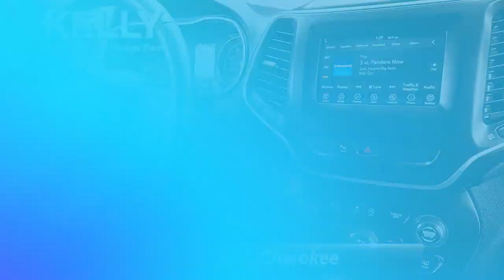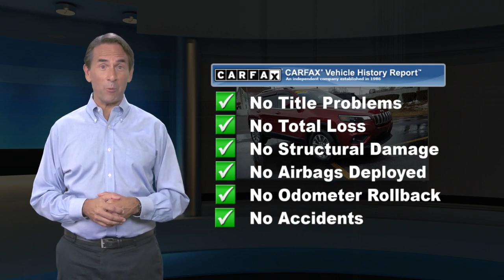Certified 2019 Jeep Cherokee Latitude Plus, Emmaus, PA J12030A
ONE OWNER, CLEAN CARFAX, Local Trade!, 4X4, ORIGINALLY PURCHASED AND SERVICED AT KELLY!, JEEP FACTORY CERTIFIED, WELL MAINTAINED!, 2019 Jeep Cherokee Latitude Plus, 3.2L V6, 9-Speed 948TE Automatic, 4WD, Velvet Red Pearlcoat, Black w/Cloth Bucket Seats, ABS brakes, Air Conditioning, Blind Spot & Cross Path Detection, Cold Weather Group, Engine Block Heater, Front fog lights, Fully automatic headlights, Heated Front Seats, Heated Steering Wheel, ParkSense Rear Park Assist w/Stop, ParkView Rear Back-Up Camera, Power driver seat, Remote Start System, SafetyTec package and 17" x 7" Satin Carbon Aluminum wheels.This Certified Pre-Owned is backed by a 125-point certification process and offers 3-Month/3,000-Mile Maximum Care Coverage, 7-Year/100,000-Mile Powertrain Limited Warranty, Full Coverage Roadside Assistance and Rental Car Allowance and Free 3-Month trial subscription to Sirius XM Radio (on equipped vehicles). Our Certified vehicles come with our 3-Day/150-Mile Money Back Guarantee and 30-Day/1,000-Mile Trade Out Policy. It is Live Market Priced by scanning over 40,000 websites to assure you of the best value for your money. Kelly Auto Group has been serving the Lehigh Valley since 1967 and was recently voted the Best Place to Buy an Used Vehicle in the Lehigh Valley by Morning Call* s Reader* s Choice Awards. Come see why our customers agree, you can * Count on Kelly.*

[RLVID:12023:9c5e1f88039469f0:a4208cdbf0c730dc:1]